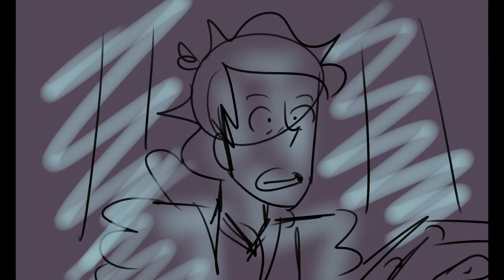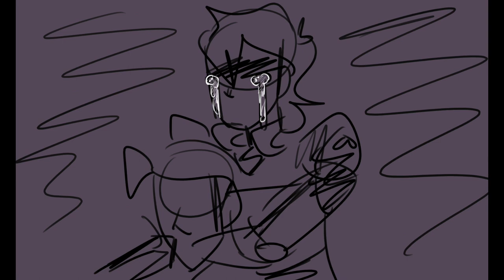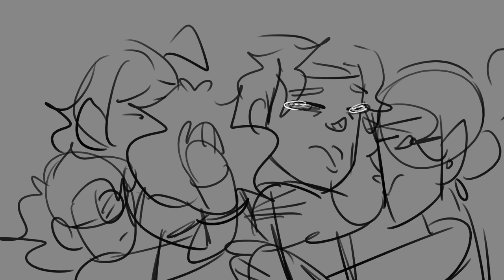Symphony- klance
Sorry I don't know fluff, I only know Angst.

its like? after keith died? I guess?

ALSO THERES A HUGE STYLE CHANGE BC I FINISHED IT MONTHS LATER.

yep

sorry bout the awkwardness